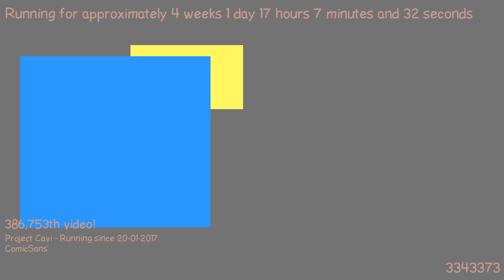1487517111 - Webdriver Cavi - F_0